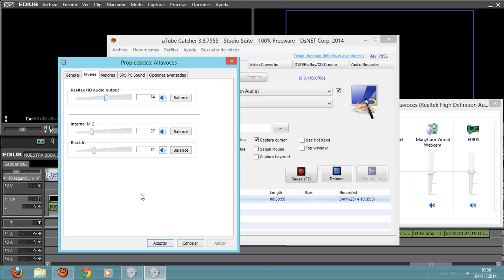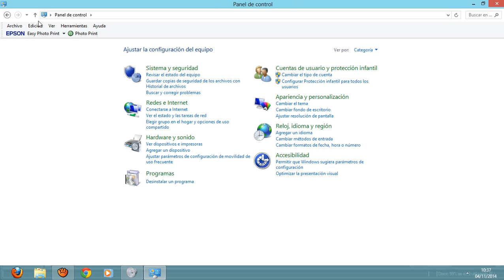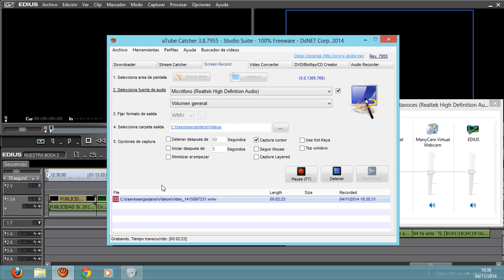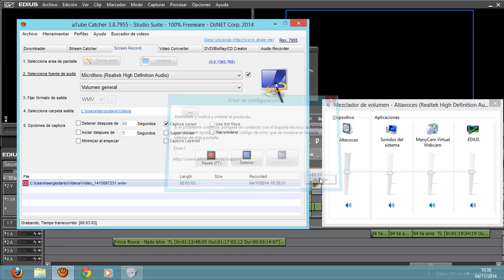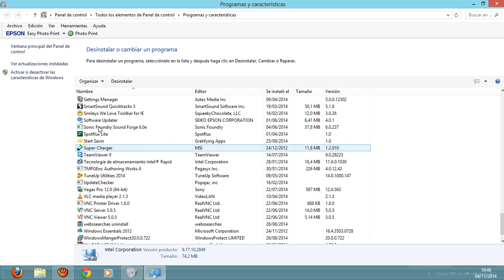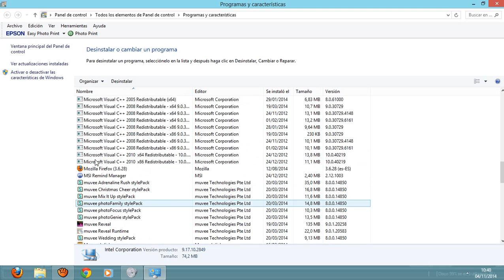Configurar volumen Desinstalar programas